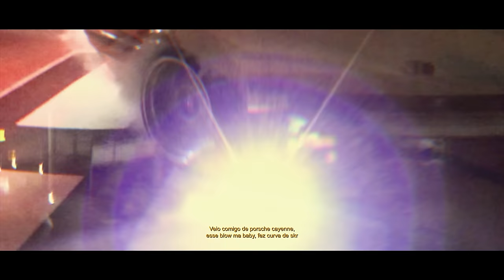6. Massaru - POP (feat. Yunk Vino) [prod. Celo]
@ 2021 Suforganization

EP Ⓜ️

FICHA TÉCNICA
Beat: Celo 1st
Guitarra: Bruno Cappio
Mix/Master: Celo 1st
Produção Executiva: Bruno Sena, Cacau Antunes

Visualizer:
Diretor Criativo: Bruno Sena
Produção Executiva: Cacau Antunes
Produção: Diogo Salvino
Captação: @gaferdes
Edição/VFX: @youngfx._
Coloração: @gaferdes
Styling: @44china_ @zeller
Art: @oglvcas
Fotografia: @csioandreasi
Locação: @agenciadusk @beatzzaria